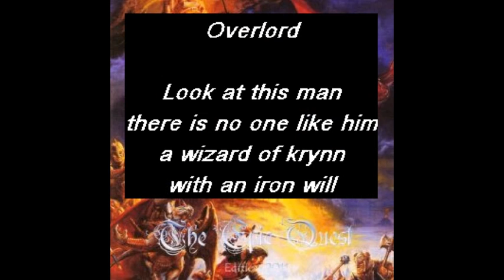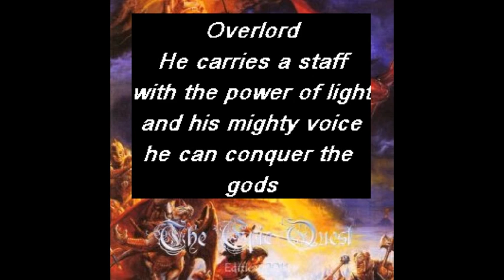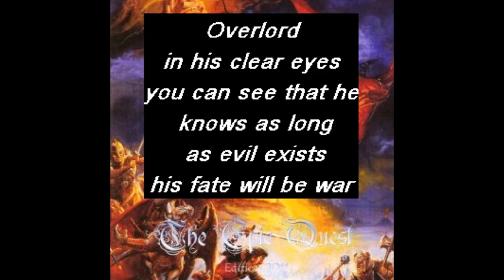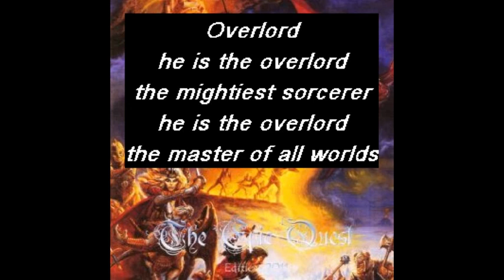PEGASUS-The epic quest: 01Return to fantasy+02 Overlord- Lyrics in video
01+02 from The epic quest album